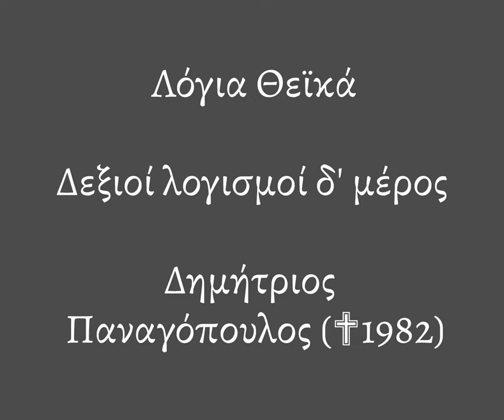Λόγια Θεϊκά |030| ΠΕΡΙ ΔΕΞΙΩΝ ΛΟΓΙΣΜΩΝ Δ΄ μέρος | ΔΗΜΗΤΡΙΟΣ ΠΑΝΑΓΟΠΟΥΛΟΣ